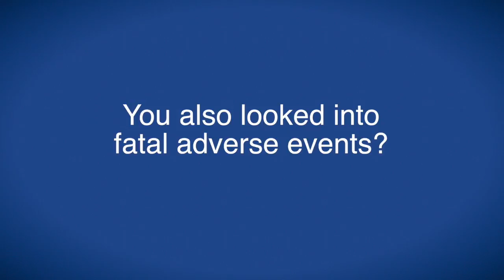Risk of serious and fatal adverse events with sorafenib use in patients with solid cancers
Dr Gyawali meets with ecancertv at ESMO 2016 to discuss the safety profile of sorafenib, with a 27% increase in the risk of grade 4 and 5 adverse events compared to standard care.

He describes the context of the results from this meta-analysis, considering the balancing of risk and outcome for patients, and the impact of treatment-related hospitalisation on quality of life.

Dr Gyawali spoke further with ecancer about his upcoming publication in ecancers' medical journal, coming soon, and contributes a regular blog with his views on recent research.